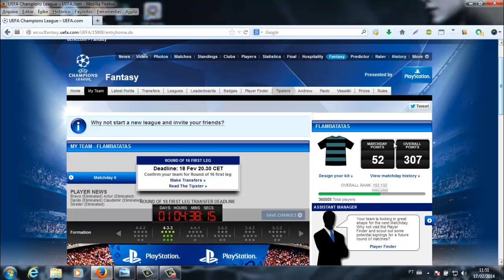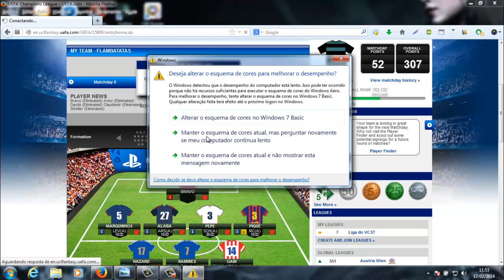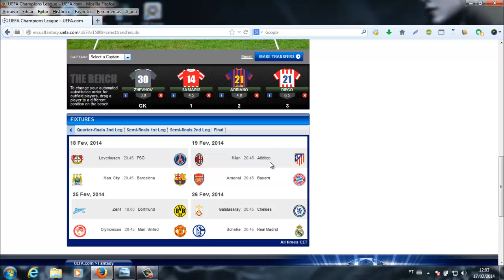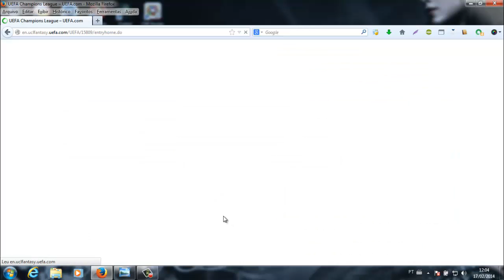VideoCast UEFA Champions League Fantasy 2013/2014 Round of 16 First Leg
Dicas para aumentar sua pontuação no fantasy UEFA Champions  Legue posição por posição 2013/2014.

Nome da Liga: Liga do VCST

Nº do Código da Liga: 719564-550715

Favorite, Like, Compartilhe, Divulgue e Boa Sorte.